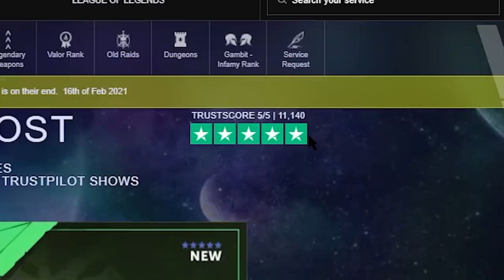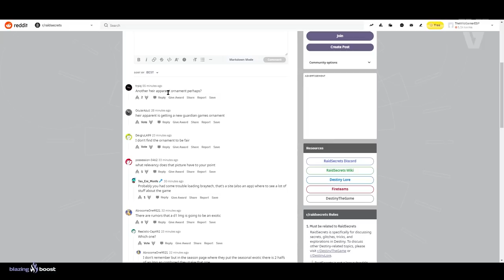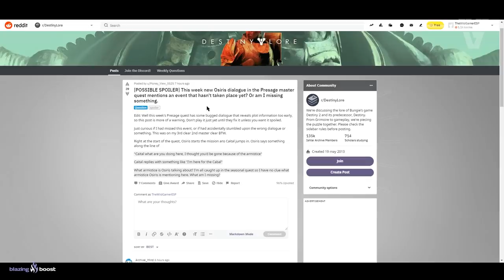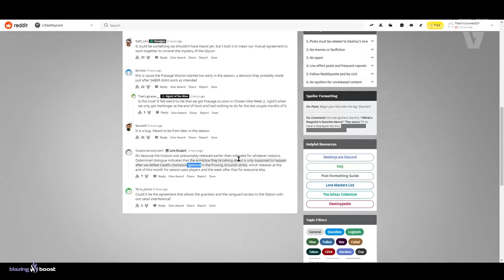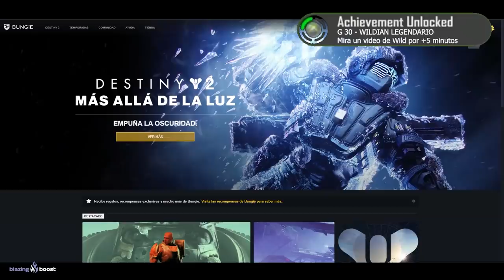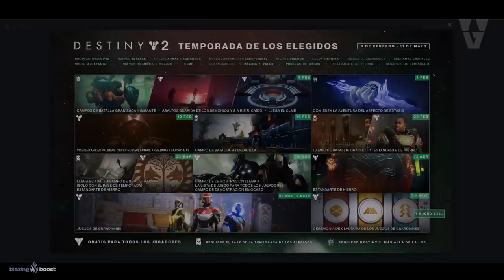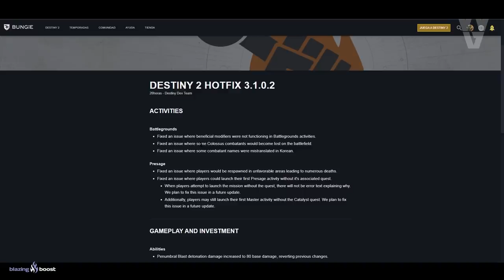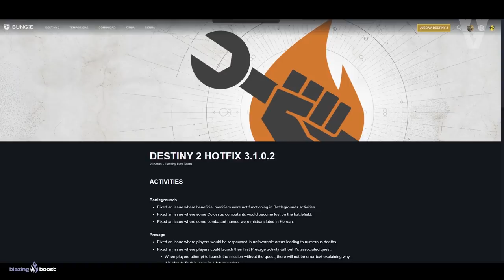POR QUÉ BUNGIE HA HECHO ESTO? Exótico Oculto! Temporada Caótica! Notas del Parche y MÁS! | Destiny 2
2️⃣Reaccionar a la historia del sorteo fijada en la bio
⏰Finaliza el 8 de Marzo a las 19:00

► ¡Sígueme!
• Accesorios Gaming 10% dto. Código wildgamer

► Comunidad de PS4: TheWildGamers
• NUEVA MISIÓN! NUEVA SEÑAL DE SOCORRO! NUEVA MARCA DE BUNGIE! EVENTOS! PIRAMIDE REAL y MÁS! Destiny 2